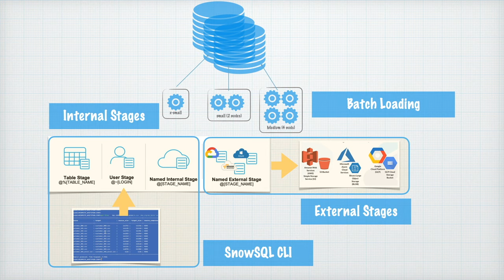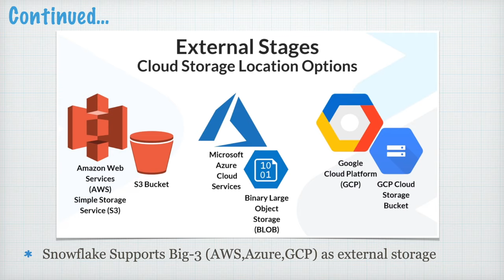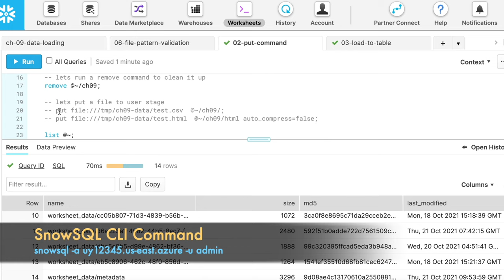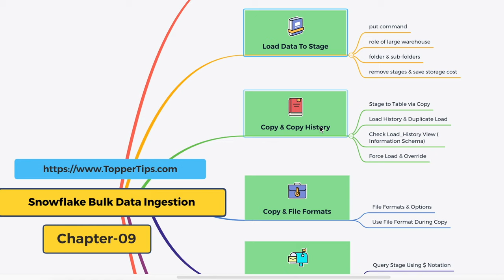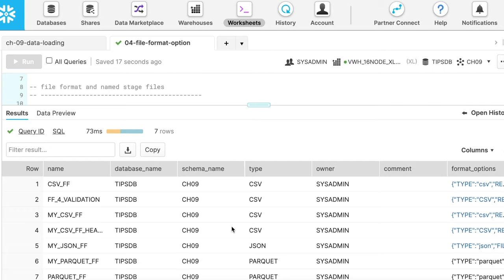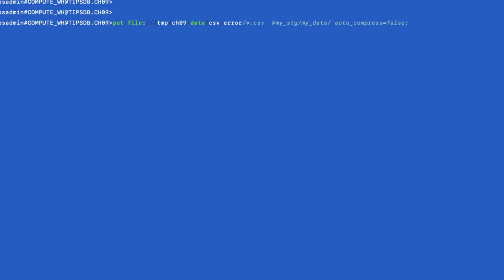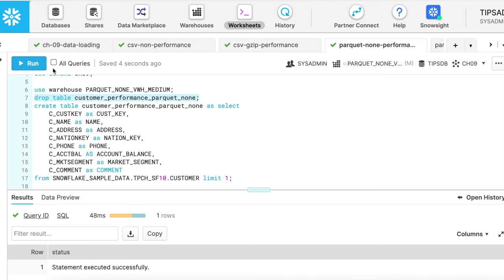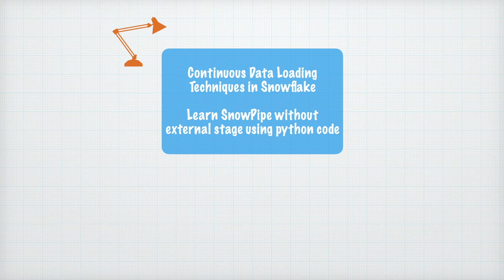Fast Data Loading & Bulk Ingestion in Snowflake | Chapter-9 | Snowflake Hands-on Tutorial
This tutorial & chapter 9, "Fast Data Loading & Bulk Ingestion in Snowflake" helps data developers to understand the bulk data loading and data ingestion concept in snowflake. Snowflake allows different stages and different kinds of file formats to support different use cases to load data ingestion. Many projects and developers struggle to understand the stage and file format concept and that's what this video tutorial helps them with.

This hands on visual guide covers following, most important features with live examples
1. User Stage
2. Table Stages
3. Internal Stages
4. Query Stages (Semi structured data)
5. File Format & Copy command
6. Copy Command options - pattern and file validation
7. Copy Command Performance - Compression & Warehouse Size

So enjoy this video series and provide your valuable feedback.

🚀 🚀   Chapters  🚀 🚀
➥ 00:00 What so special about snowflake new objects
➥ 00:52 Welcome Note
➥ 01:33 Covered in this Chapter 09
➥ 02:00 Course Tree Map
➥ 03:09 Why to subscribe this channel
➥ 04:05 Stage Concepts and type of stages
➥ 09:16 User Stage & list them
➥ 12:12 Table Stage & list them
➥ 13:40 List stage objects before copying
➥ 15:30 Loading Data from stage to table
➥ 24:58 Copy & Copy History
➥ 33:00 Role of file format in copy command
➥ 36:50 Query stage data without loading
➥ 40:03 Stage file validation during copy command
➥ 45:01 Role of warehouse size & compression during data loading

🚀 🚀  Snowflake Tutotorials (Beginners) All Episodes  🚀🚀
➥  Chapter-25 (Part-1) Snowflake & PowerBI Reporting 🌐 coming-soon
➥  Chapter-25 (Part-2) Snowflake & Tableau Reporting 🌐 coming-soon

🚀 🚀   Snowflake Certification Complete Guide & Question Dump  🚀 🚀